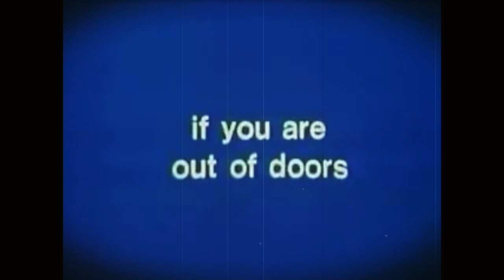15. Beat Interrupter (Hoquet Électrique)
The fifteenth track from Lupercalia.